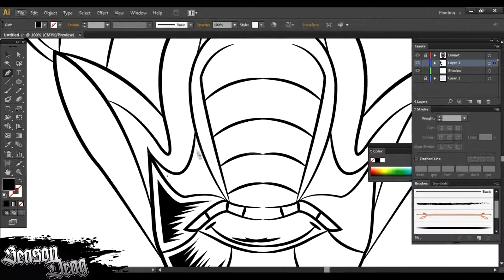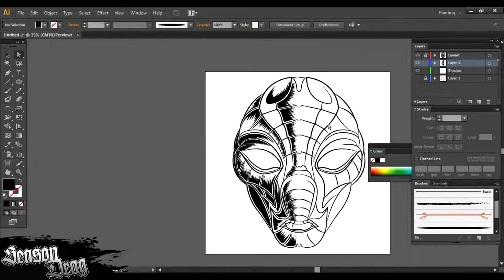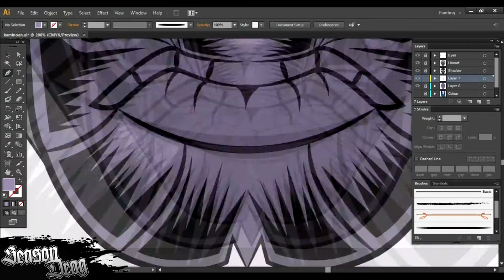Kaminoan head illustration